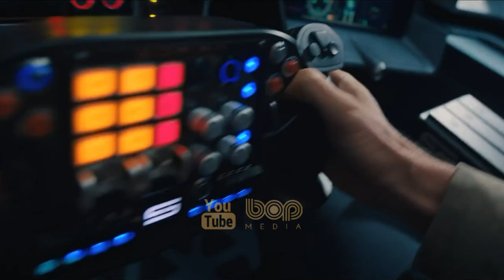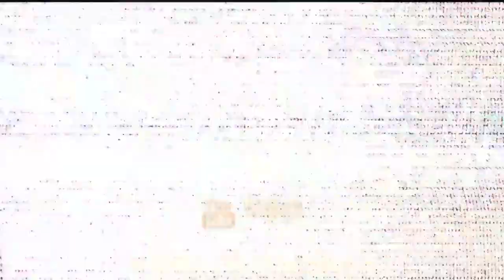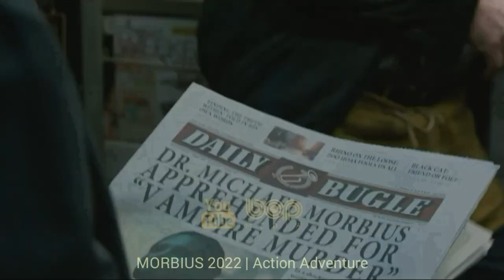فیلم سینمایی اکشن هیجان انگیز پروژه آدام دوبله فارسی ۲۰۲۲ با بازی رایان رینولدز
|  فیلم سینمایی پروژه آدم دوبله فارسی ۲۰۲۲  |

آدام در جریان سرقت یه هواپیمای جت در سال ۲۰۵۰، مورد تعقیب قرار میگیرد و در تلاش برای فرار، مختصات زمانی را اشتباه ثبت کرده و به زمان گذشته-سال ۲۰۲۲- بازمیگردد. در این سال، آدام با خودش که نوجوانی ۱۲ ساله است دیدار میکند. تا از جوانی خودش برای مقابله با پدر مرحوم خود کمک بگیرد. فیلم پروژه آدام در مورد پسری ۱۲ ساله به نام آدام رید (با بازی واکر اسکوبل) می‌باشد که یک سال پیش پدر خود را از دست داده است. یک شب وقتی آدام به گاراژ خانه می‌رود با خلبانی مجروح (با بازی رایان رینولدز) روبرو می‌شود که در آنجا پنهان شده است. به زودی مشخص می‌شود این خلبان مرموز خود آدام است که از آینده به گذشته سفر کرده تا یک ماموریت مخفی را به سرانجام برساند. اکنون او همراه با آدام ۱۲ ساله به گذشته و پیش از مرگ پدرش سفر می‌کند تا وی را پیدا کرده و آینده را نجات دهد اما…